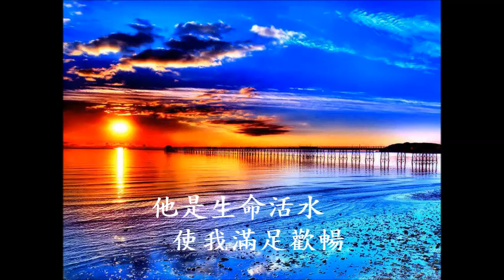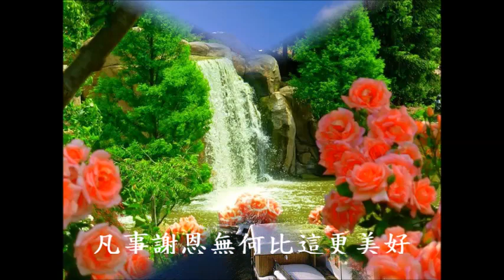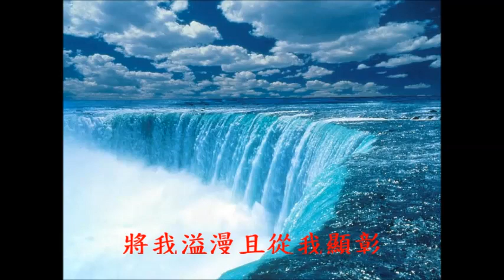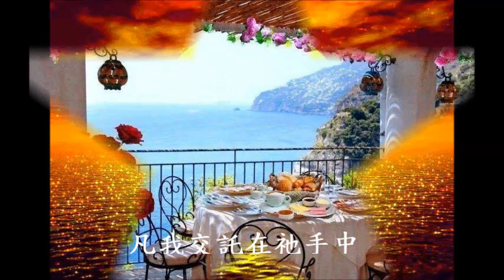詩歌~單純的信託(2014.8.7)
一、為這一天，我獻感謝，全人再此交託與主聯結；祂是生命活水，使我滿足歡暢，從我靈裏向外流淌，將我溢漫且從我顯彰。
二、無須憂慮，無須懷疑，惟尋求祂的國和祂的義，每天都有需要，凡事向祂訴說，祂賜平安深且廣闊，時時保守使我永穩妥。
三、常常喜樂，不住禱告，凡事謝恩無何比這更美好；主是永活源頭，作我一切供應，凡我交託在祂手中，祂能保全一直到路終。